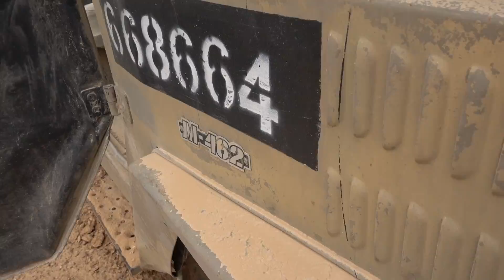We Drove Through the Apocalypse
We're going on a road trip! We're traveling to the Red Sea in Israel. On the way, we see a lot of military tanks in southern Israel and you can see the Negev desert and the Arava desert. Rafael thinks he found a volcano. We drove through the apocalypse and you get to see an authentic military vehicle, the AIL Abir M-462. You get to see three countries at once from the southern tip of Israel. In Eilat, Israel you can see Jordan and Egypt.